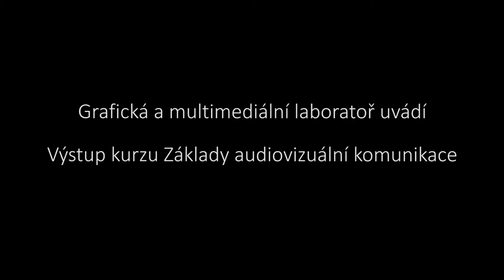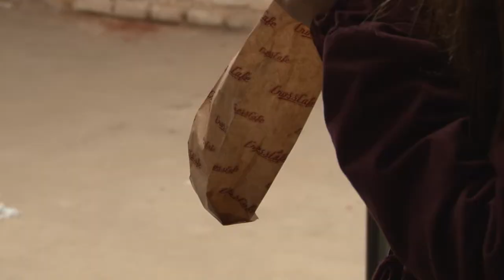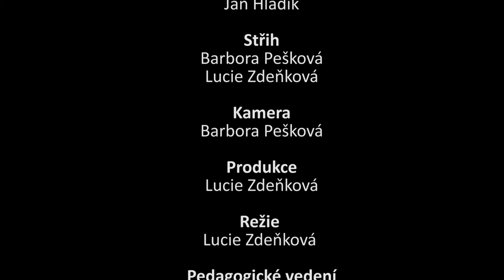Schrödinger - Film o filmu (GML VŠE)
Film o filmu vytvořili studenti oboru Multimédia v ekonomické praxi na Vysoké škole ekonomické v Praze v rámci předmětu Základy audiovizuální komunikace. Film o filmu dokumentuje průběh natáčení studentského snímku s názvem Schrödinger.

Autoři: Jan Hladík, Barbora Pešková, Lucie Zdeňková,